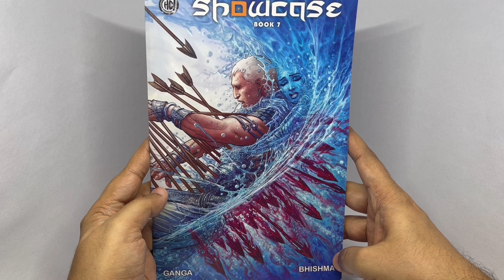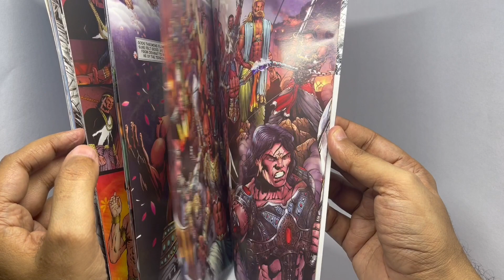Showcase Bhishma Comic Book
This Showcase Bhishma Comic Book is quite beautiful. It costs ₹499 around $7.